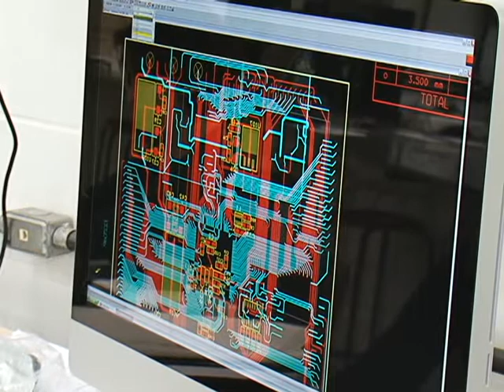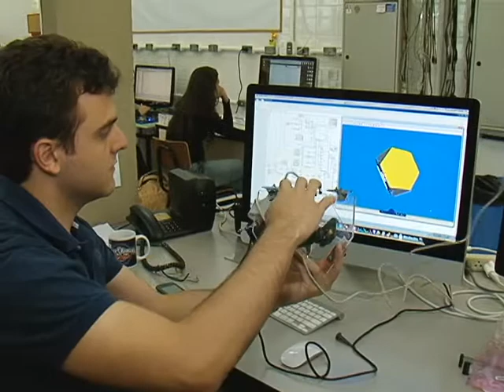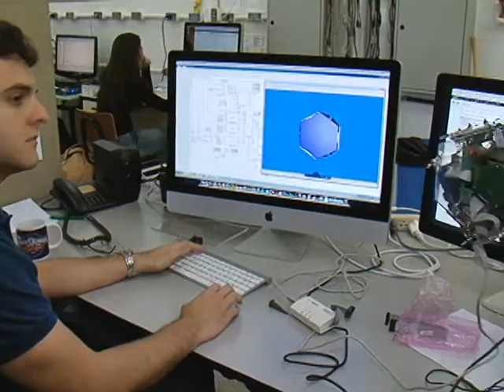Grupo da UEL vai participar de missão espacial em 2015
O Grupo de Instrumentação Eletrônica e Sistemas Inerciais, do departamento de engenharia elétrica da UEL, está desenvolvendo um instrumento capaz de medir acelerações de um veículo espacial em queda livre. O experimento será testado em 2015 no Centro de Lançamentos de Alcântara, no Maranhão. O grupo integra o Programa de Microgravidade da Agência Espacial Brasileira. Conheça o trabalho desenvolvido pelo grupo na reportagem de Soraia Barros.